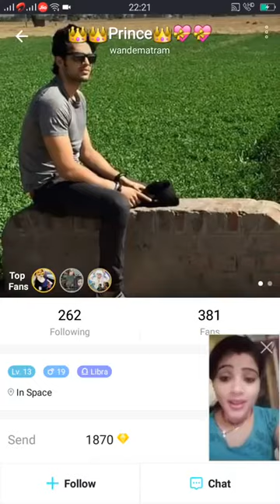Savita KI funney baate.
Live chat savita bhabhi